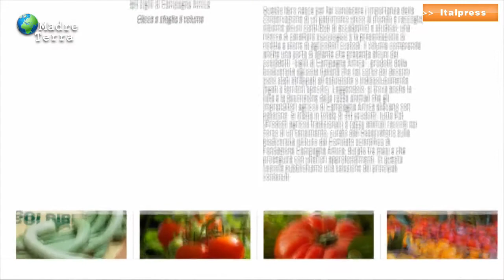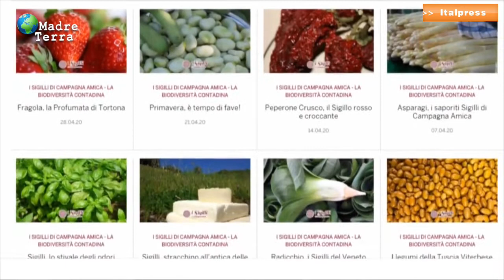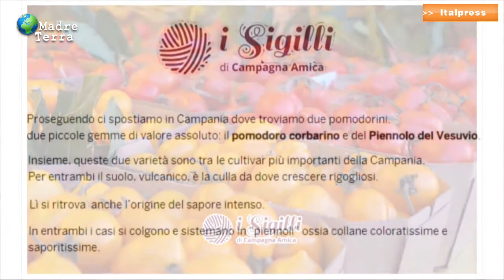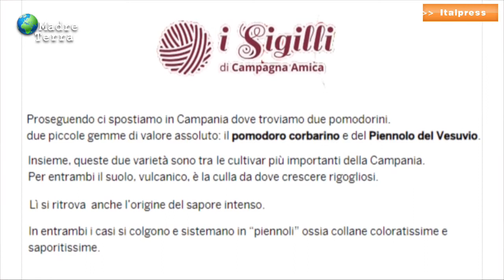Madre Terra - 08/2020 - CAMPANIA: VIAGGIARE E GUSTARE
Le campagne ioviaggioitaliano iomangioitaliano racchiudono il il bello e il buono dell’Italia da visitare e da gustare attraverso i percorsi turistici ed enogastronomici, assaporando i prodotti sani e genuini dei territori lungo la nostra bellissima penisola.
Nella nuova puntata di Madre Terra, CAMPANIA: VIAGGIARE E GUSTARE, Alfonso Pecoraro Scanio ci guida alla scoperta di due particolari qualità di pomodoro - il Corbarino e il Piennolo del Vesuvio - annoverati nell'atlante dei “sigilli di Campagna Amica”: prodotti della biodiversità agricola italiana indissolubilmente legati a territori specifici.
Carmelo Troccoli, Direttore della Fondazione Campagna Amica, ci spiega l'importanza dei “sigilli di Campagna Amica” nella conservazione di un patrimonio unico al mondo.